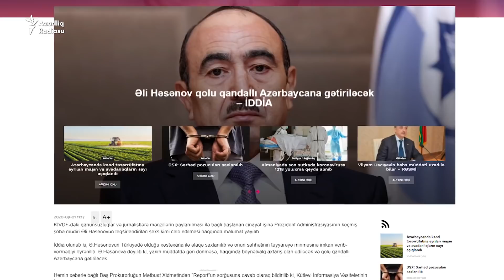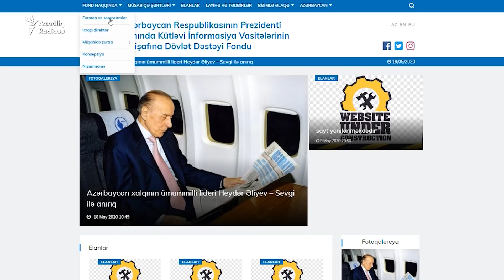Əli Həsənov Türkiyədə saxlana bilərmi?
Prezidentin keçmiş köməkçisi Əli Həsənov bu gün, sentyabrın 1-də Facebook səhifəsində onun istintaqa cəlb edilməsi ilə bağlı iddialara münasibət bildirib: "Məlumat verirəm ki, mövcud cinayət işi ilə bağlı prokurorluq orqanlarının təqsirləndirilən şəxs kimi mənimlə maraqlanmaları və hansısa axtarış tədbirləri həyata keçirmələri haqqımda yayılan məlumatların heç bir əsası yoxdur. Mən hazırda Türkiyədə müalicədəyəm və yəqin ki, hər şey yaxşı keçsə, 10-15 günə Azərbaycana qayıdacağam".